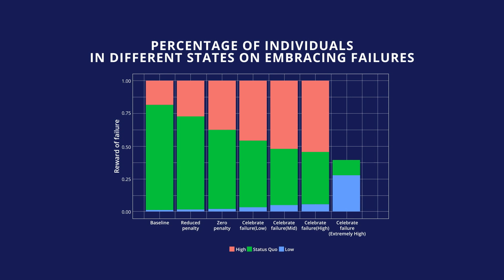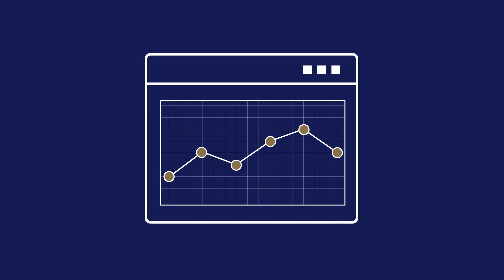Innovation Failures | SMU Research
Breakthrough innovations are highly sought after. However, they also come with high risks of failure. In this video, Assoc Prof Reddi Kotha shares how an organisation can nudge employees to engage in exploration/innovation in spite of these risks.

Reddi Kotha is an Associate Professor of Strategic Management, and Academic Director, Master of Science in Innovation.

Research Interests
Strategy and Organisation, Innovation, Entrepreneurship, Family Business

Senior Company Executive, Kotha, R., Puranam, P. (INSEAD)
Title: Should we celebrate innovation failures? Working paper.

Kotha, R., George, G., & Srikanth, K. (2013). Bridging The Mutual Knowledge Gap: Coordination And The Commercialization Of University Science. Academy of Management Journal, 56(2), 498-524.

Produced by
Office of Integrated Information Technology Services (IITS)
Office of Research & Tech Transfer (ORTT)